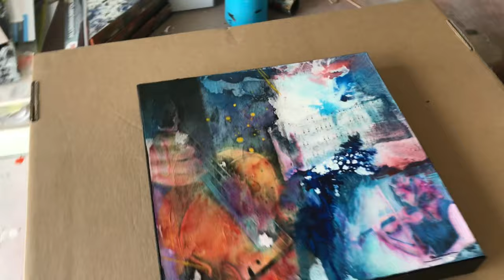Cours de peinture commenté/comment peindre de l’abstrait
Démonstration commentée. Réalisation complète d’une peinture acrylique abstraite à l’aide de couteaux à palette, De spalter, de la peinture acrylique en tube et en aérosol et d’autres accessoires.

Si une toile vous intéresses,
Vous là trouverez sur la boutique :

Suivez moi aussi sur Facebook : Lil-aux-couleurs

Musique libre de droit :
InShot Classic
silence thème

À bientôt 😉